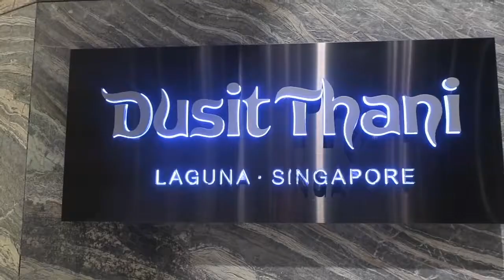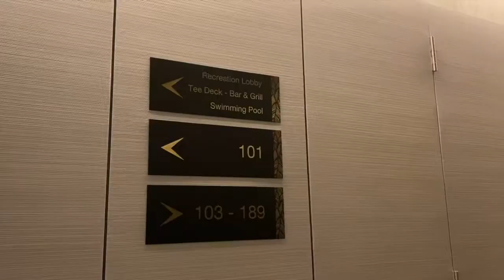DUSIT THANI LAGUNA SINGAPORE | RIZ1230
Address: 11 Laguna Golf Green, Singapore 488047

Special Thanks Mark & Karen Sicat! :)